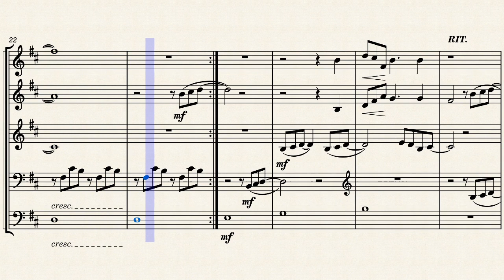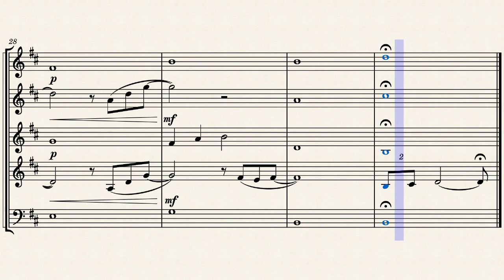Ballad of the Windfish (Horn Ensemble)